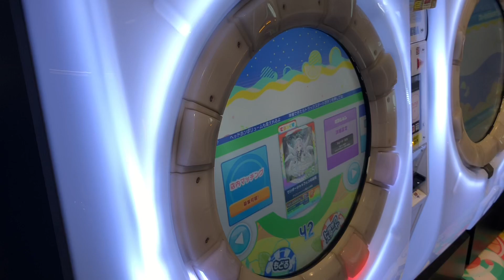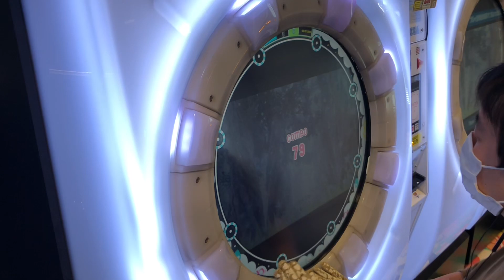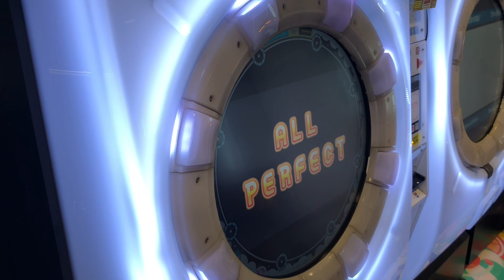AP.【maimaiでらっくすSplashPLUS】ワンダーシャッフェンの法則【BAS】 maimaiでらっくす maimai セガ町田2021年5月27日